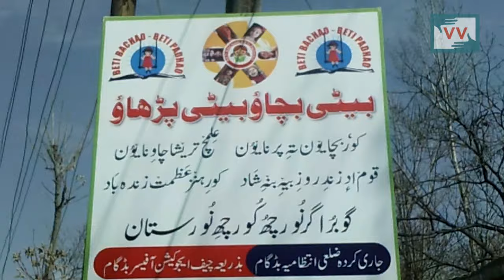This Poor Family In Kashmir Is An Inspiration To All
Fayaz Ahmed Mir and his wife Zareen are an inspiration to everyone who thinks that the girl child is a burden and women are less equal than boys. This family despite living Below the Poverty line are still taking care of their four daughters and providing them good education as well. Rafiqa Bano reports from Budgam.